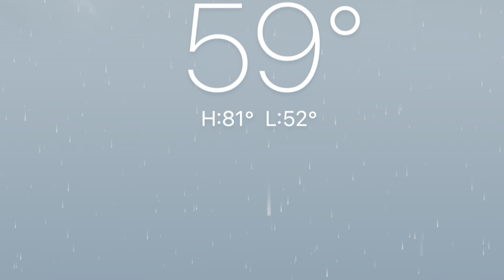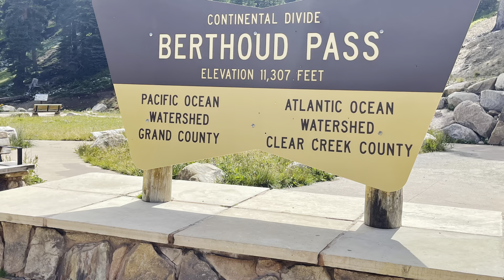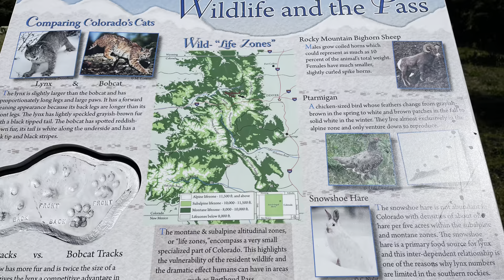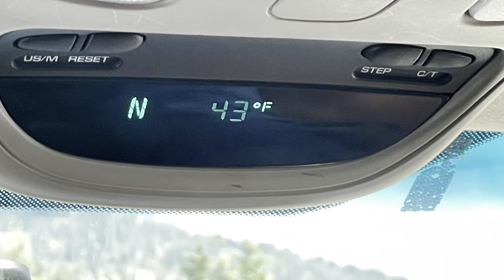Cross Country Adventures - Continental Divide